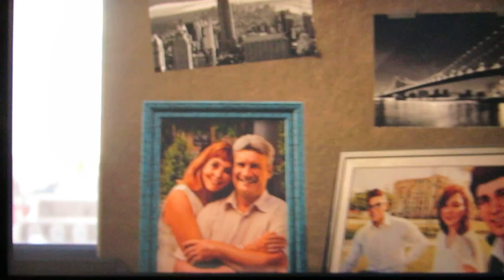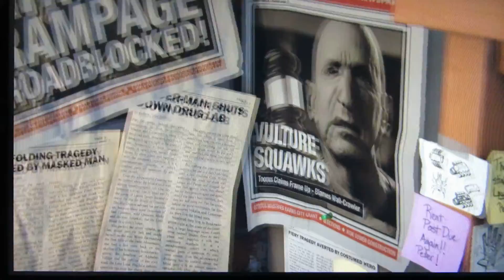Spider-Man PS4 Opening Part 1 of 2 LPOS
In case you're curious, here's the opening of Marvel's Spider-Man for the PS4.

It's basically Spider-Man 2 from the Gamecube but prettier.  Not yet convinced the controls are as tight at that game but I'm only a little way into the game so I can't say for sure.

If you're a fan of Spider-Man, you need to pick this up.